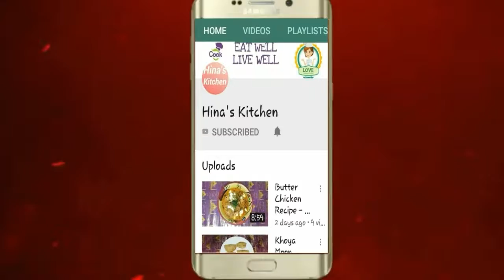MUTTON HANDI by Hina's kitchen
Asslam.o.alikum !

Welcome to Hina' s kitchen.
My name is Hina and I am here to help people who love Pakistani food recipes.
INGREDIENTS:
Mutton : 1/2 kg
Oil : 1/2 cup
Yogurt : 1/2 cup
Tomatoes : 3
Cumin seeds : 1/2 tsp
Corriander seeds : 1/2 tsp
Cinnamon stick : 1
Black cardamom : 1
Cloves : 5
Chilli  Flafes : 1 tsp
Corriander : 2 tbsp
Green chilli : 3
Garlic and ginger paste : 2 tbsp
Black pepper : 8
Turmeric powder : 1/2 tsp
Salt : 1/2 tsp

Hina's kitchen

Hina's kitchen